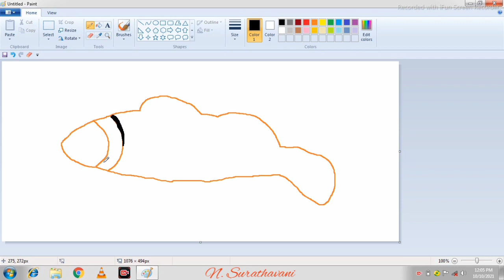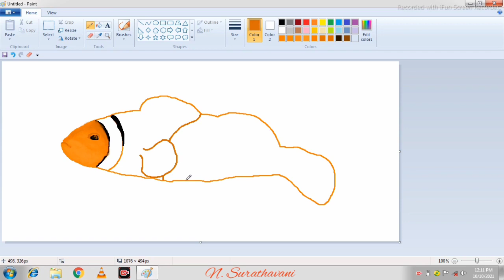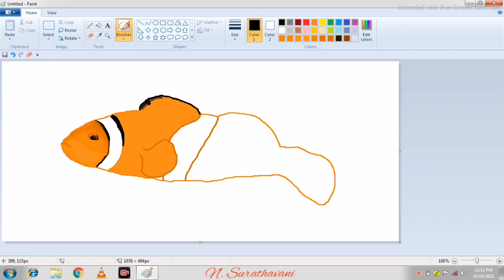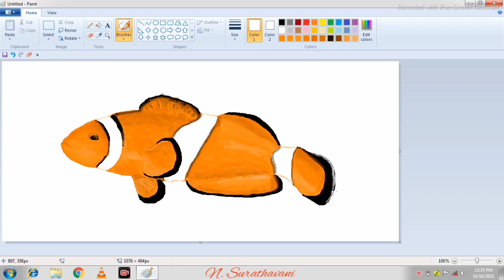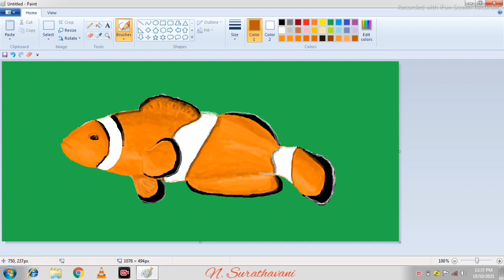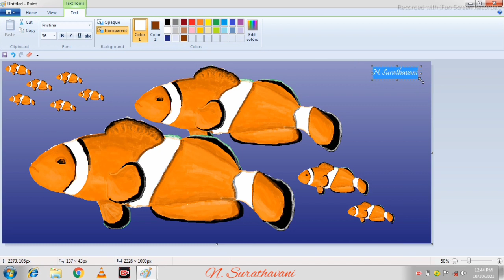#230 cute Clown fish in Ms paint / ms paint art tutorial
cute glown fish in Ms paint / ms paint art tutorial